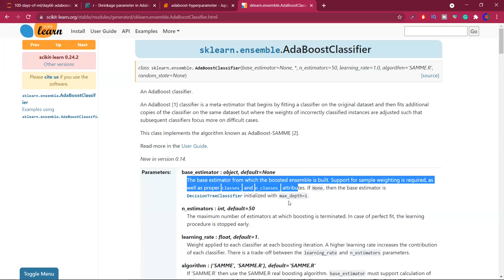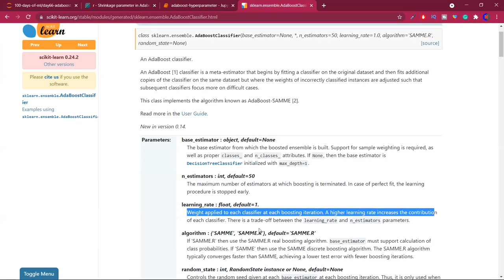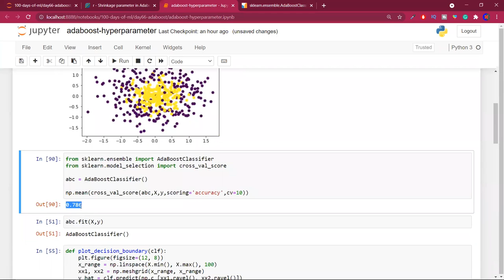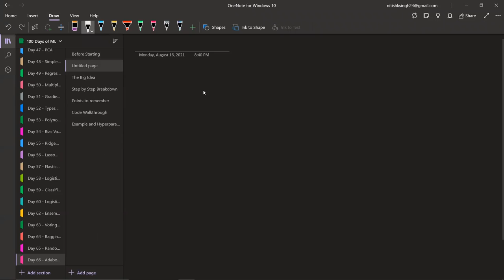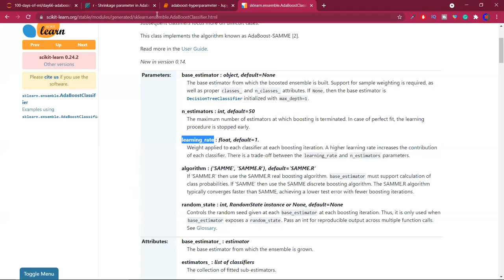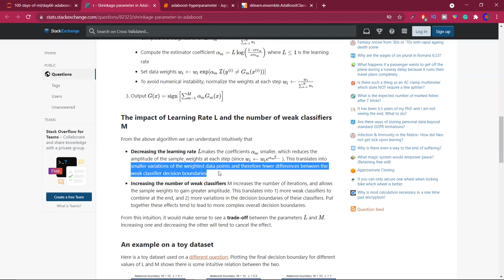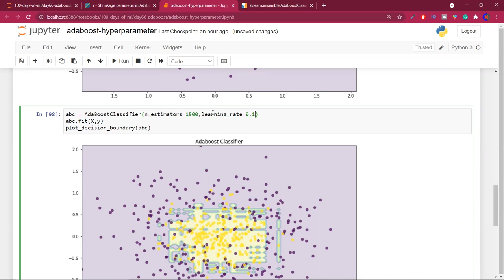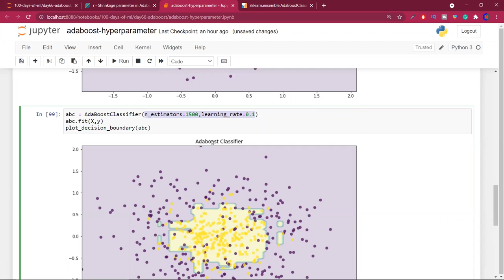AdaBoost Hyperparameters | GridSearchCV in Adaboost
AdaBoost Hyperparameters: Learn how to fine-tune AdaBoost using GridSearchCV. This video simplifies the process, showing you step by step how to optimize hyperparameters for better model performance.